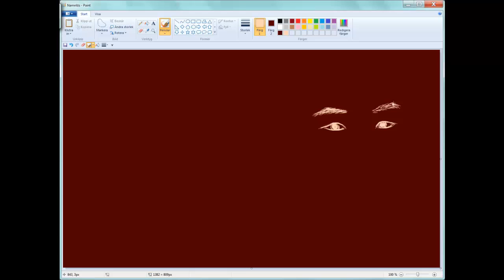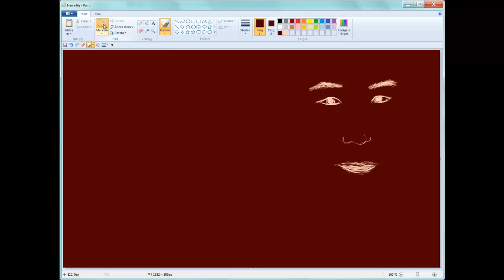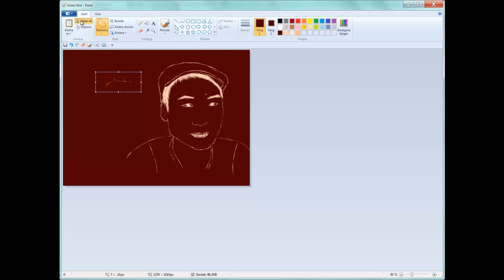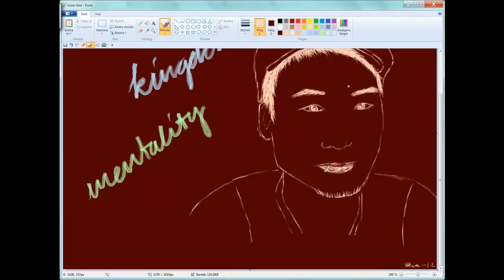Victor Kim Drawing Time Lapse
This is a time lapse of me drawing Victor Kim from Quest Crew.